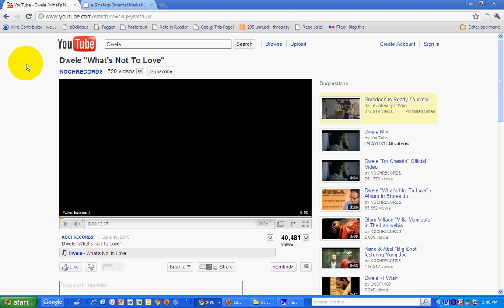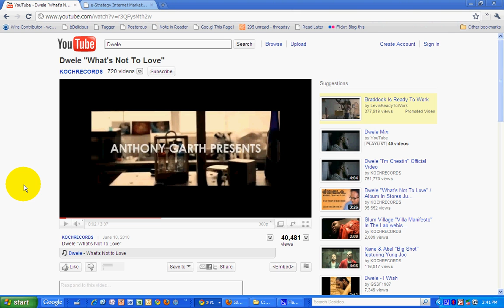Tom Horner YouTube Ads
Tom Horner, Independence Party candidate for Minnesota governor, has been running YouTube preroll ads with geo-targeting.

Get more online political insight at David Erickson's e-Strategy Internet marketing Blog